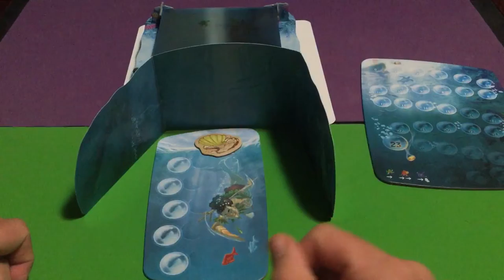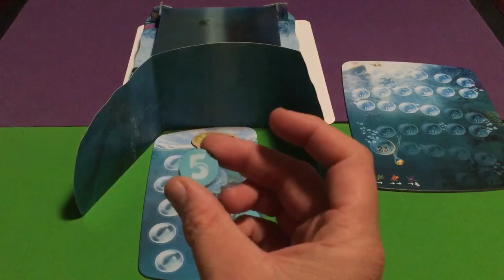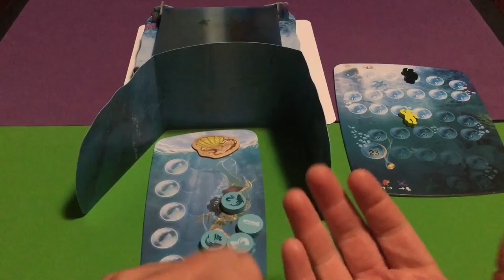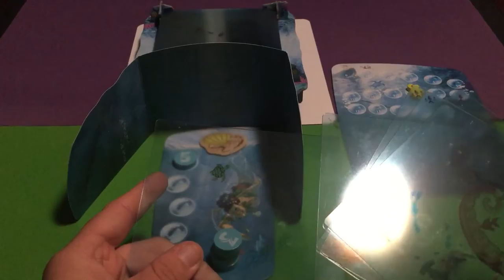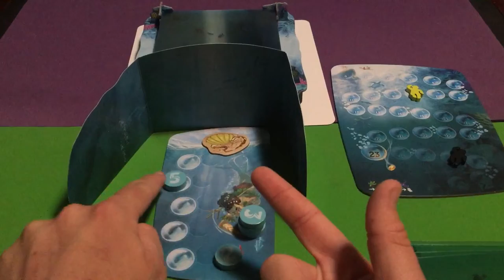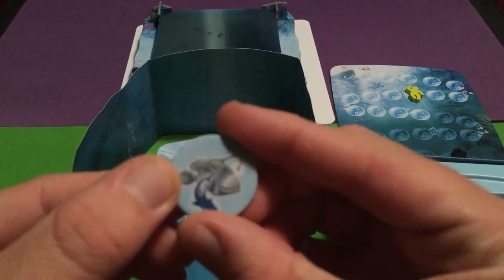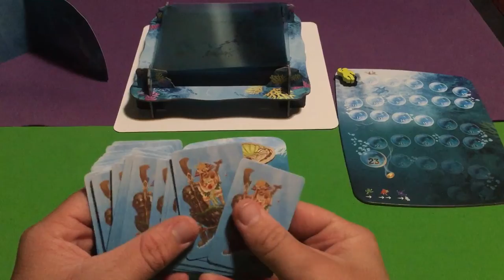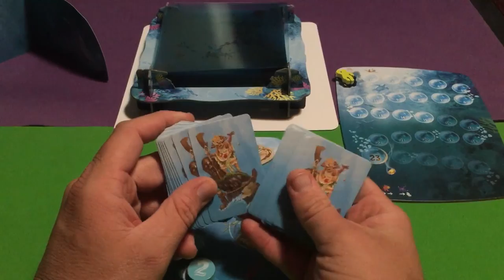Dive how to play